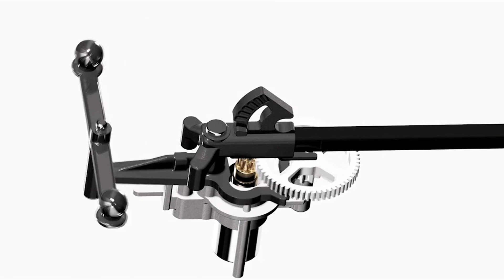Bionic drone bird aims to take flight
Inventor and engineer Edwin Van Ruymbeke has developed a prototype of a small aerial vehicle in the shape of a bird.
The vehicle weighs just over 9g and can be piloted using your smart phone.  BBC Click spoke to him in his workshop about the bird and how it differs from other flying vehicles.